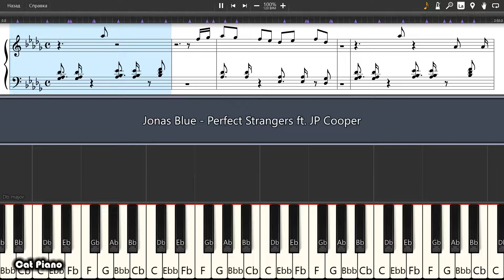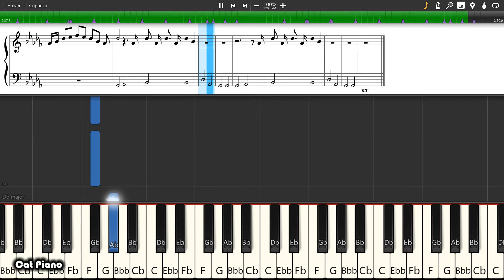Jonas Blue - Perfect Strangers ft. JP Cooper - Piano tutorial and cover (Sheets + MIDI)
How To Play Jonas Blue - Perfect Strangers ft. JP Cooper on piano To buy archive with all midi files of the channel is available on the link: